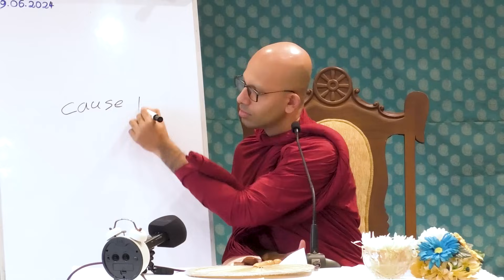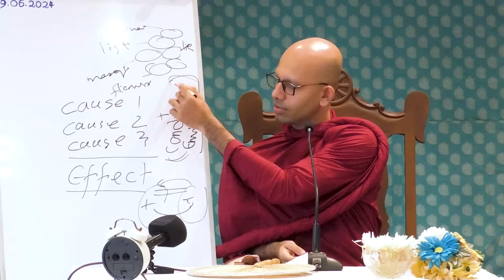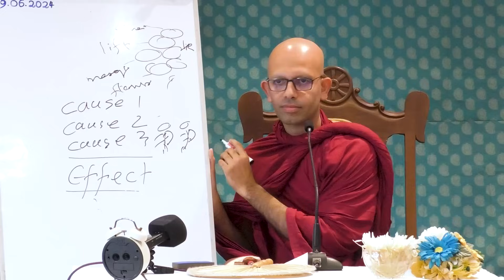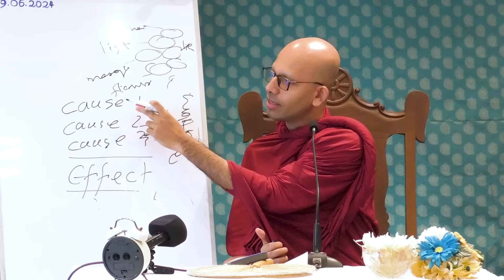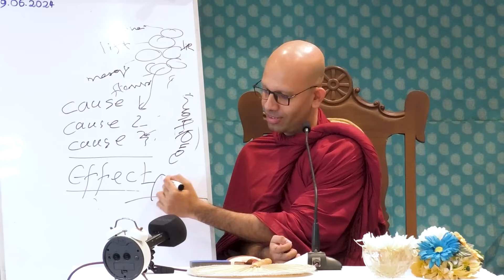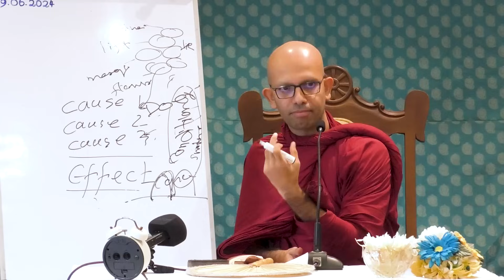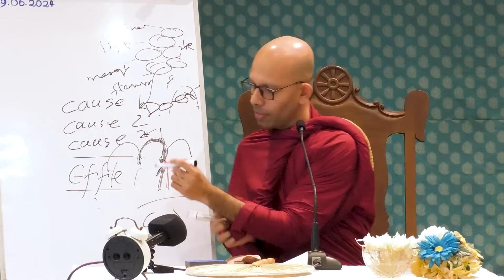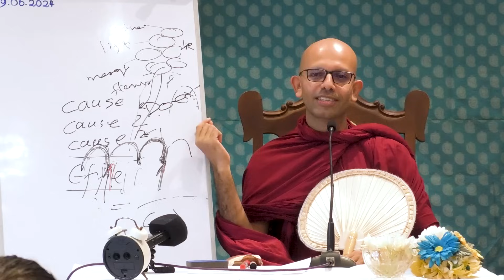The theory of Karma & Vipāka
A step-by-step, practical guide to achieve the ultimate bliss of Nibbāna.

These English dhamma talks are held every Sunday from 8.30 to 10.30 AM at Gateway College Auditorium, Rajagiriya. (Free parking is available in the school car park)

Thank you for being part of this journey with us. Together, we can make a bigger impact and share these timeless teachings with more people.

 _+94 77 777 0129 - Hotline_
_Jethavanarama Monastery, 356/3, Nugadanda, Kalatuwawa_